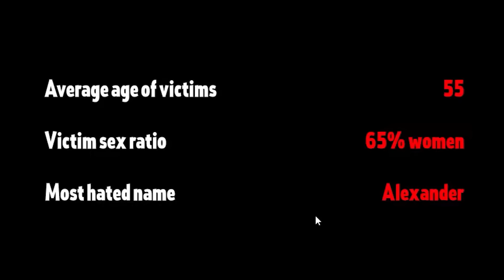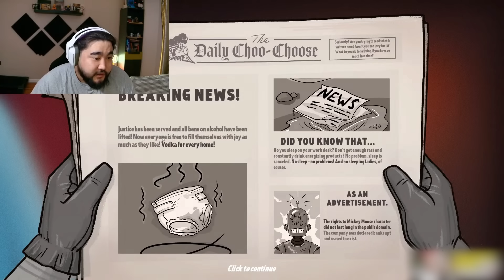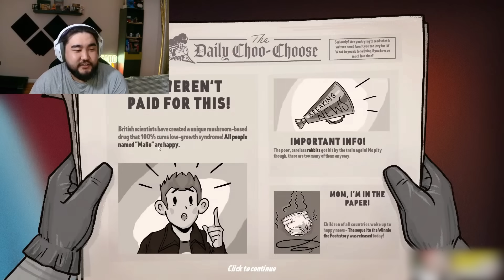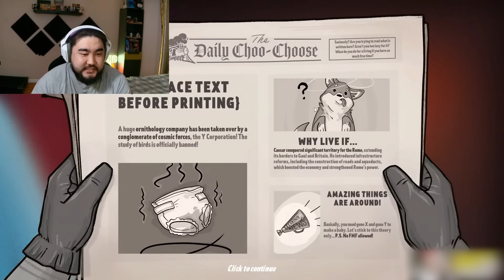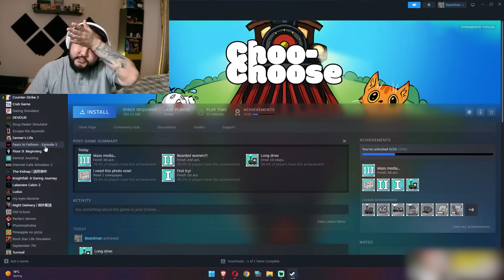5 хүн алах уу? 1 хүн алах уу?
Хийсэн Stream нээсээ highlight гаргасан юмаа. Хэрвээ  хүсвэл миний page -ийг  дагаарай.